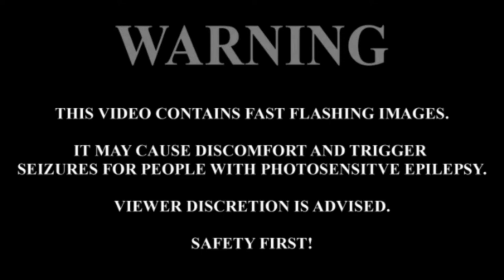Scale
Scale - Does size really matter?
Glow Darks
Glow
Reflection (Side by Side)
Scale Down 44.5%
Tile
In HITFILMEXPRESS.